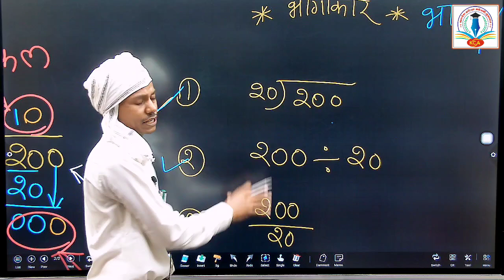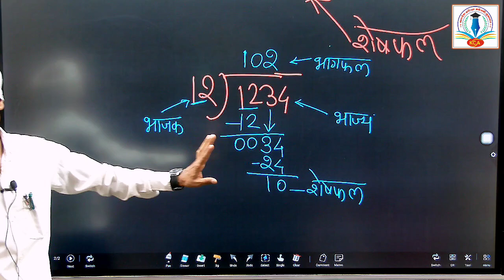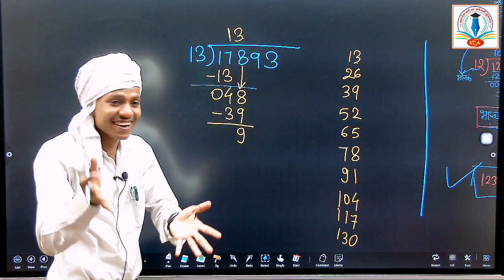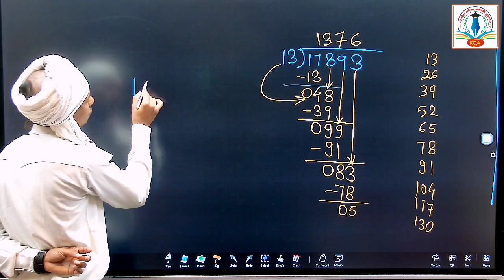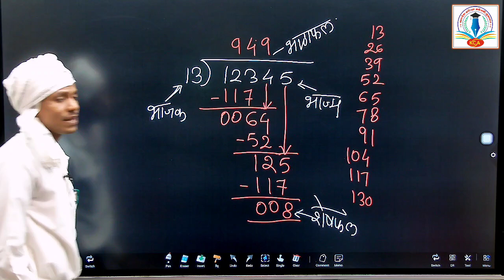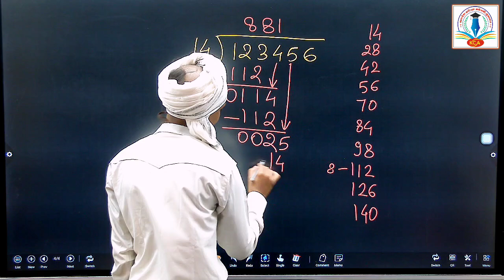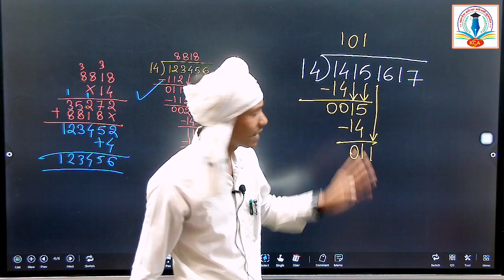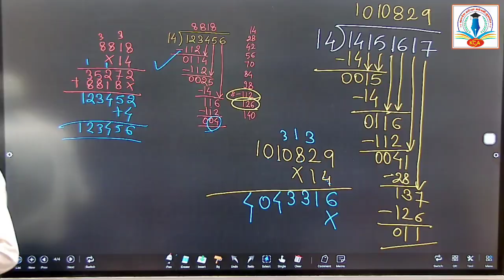भाग Class-01 ➗️ Division Basic Maths